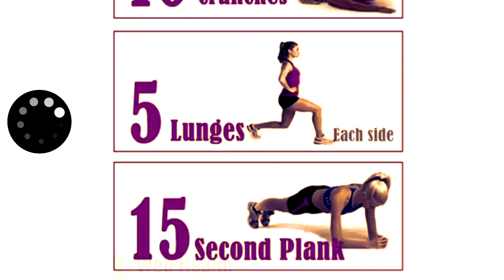Fat Burning Exercises For Weight Loss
Are you tired of carrying around extra belly fat? Do you want to feel confident and strong in your own skin? Look no further! These belly fat burning exercises will help you shed those pesky pounds and tone your midsection.

In this video, we will take you through a series of exercises specifically designed to target and burn fat around the abdominal area. These exercises will challenge and engage your core muscles to help you achieve the flat and toned tummy you desire.

Don't let belly fat hold you back any longer. Start incorporating these exercises into your workout routine and watch the fat melt away. Remember to always listen to your body and modify as needed to ensure proper form and safety.